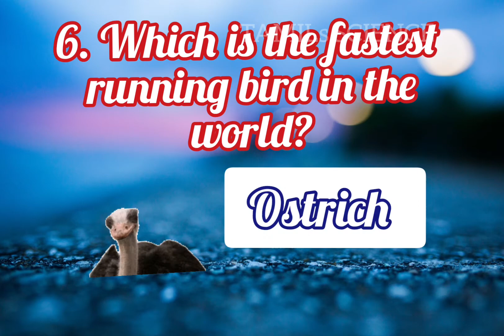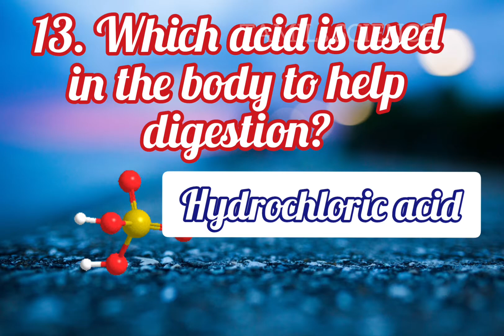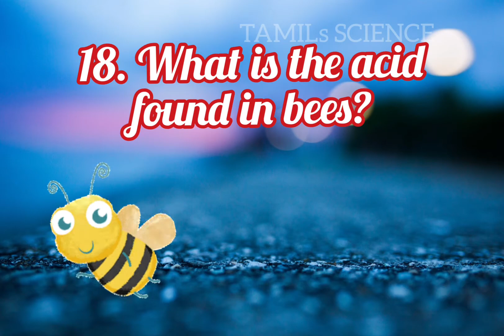science GK | competitive exam Mind blowing questions with answers Quiz |Interesting| Tamils Science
Luckily the weather is on our side today!

*The video contains some unlearned interesting questions from science. The mind-blowing answers are available for each question. It helps the people who are preparing for competitive exams. The Video is focusing the students, to enhance their scientific knowledge in fundamental concepts. It’s grooming their thinking capacity beyond the universe.

0:00 What is white gold?
0:45 Mammal with wings?
1:24 Organ cannot be transplanted in the human body?
2:10 Acid in Bees?